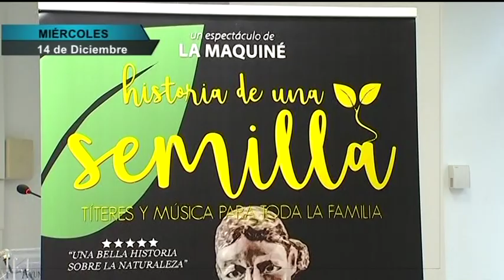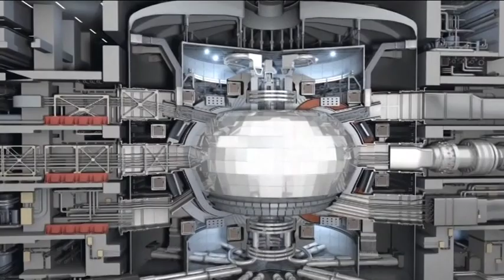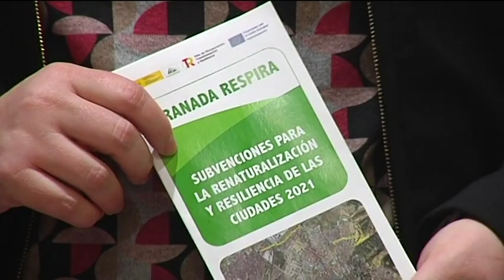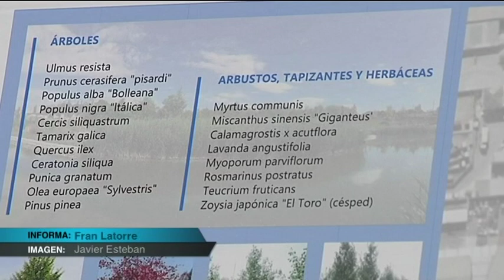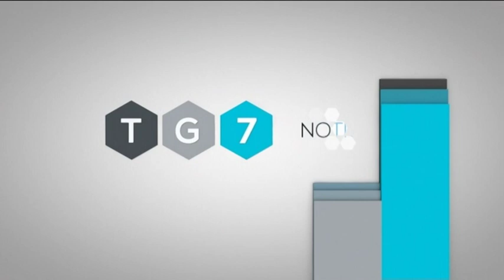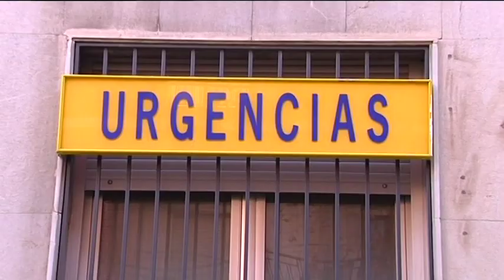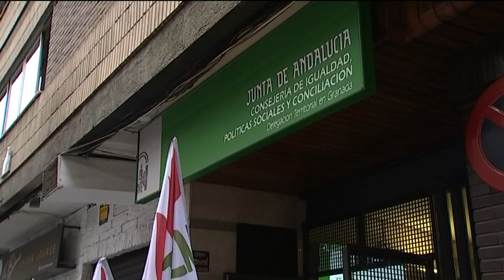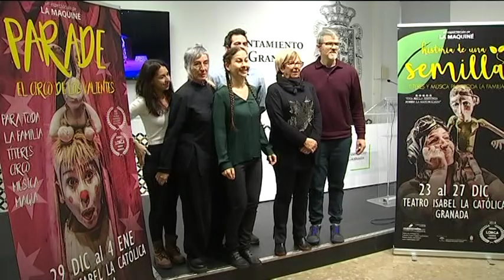TG7 NOTICIAS | Miercoles, 14 de Diciembre de 2022